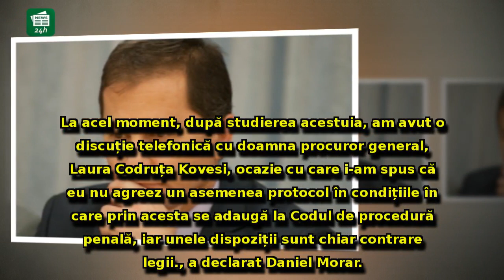Fostul procuror şef al DNA DESFIINŢEAZĂ protocolul desecretizat: 'Unele dispoziții ÎNCALCĂ legea...'